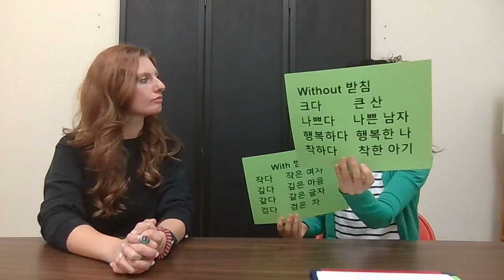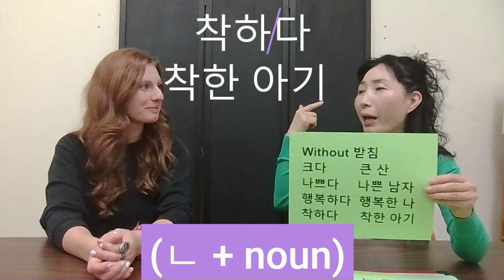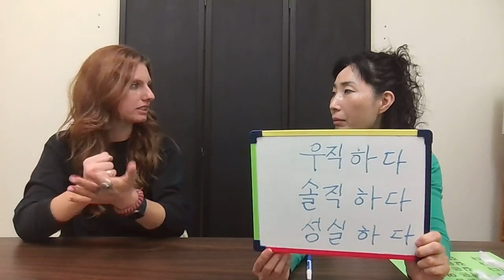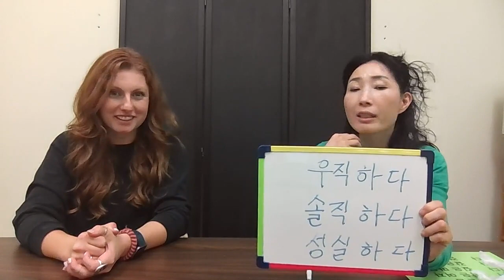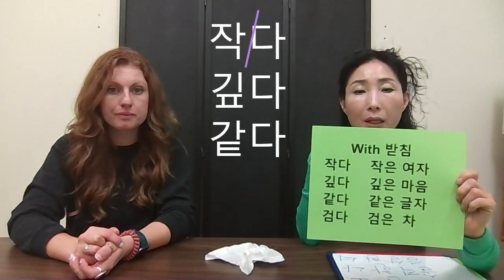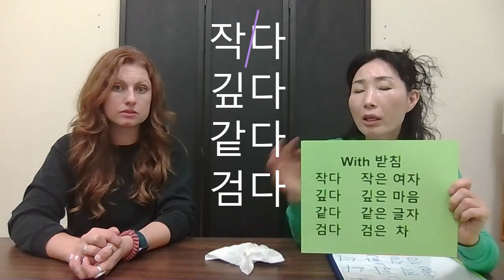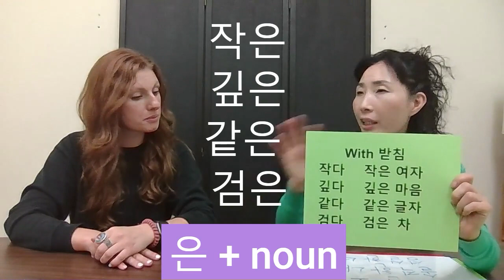Marvelous Korean Mouth Ep37 - How to Use Adjectives to Describe Nouns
America has Freedom of Speech. You have Freedom to Describe Nouns in Korean! We are world citizens.
How to change adjectives from basic forms to descriptive forms!
Hahaha! Piece of Cake!